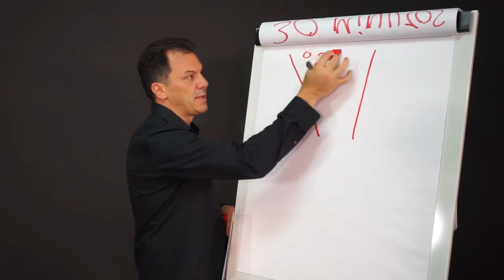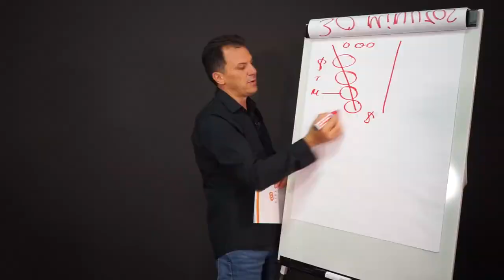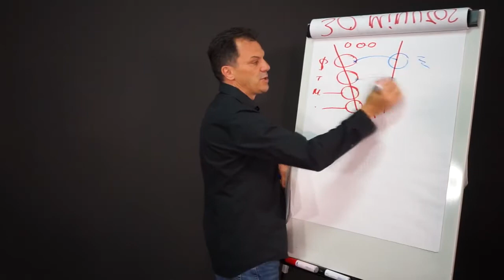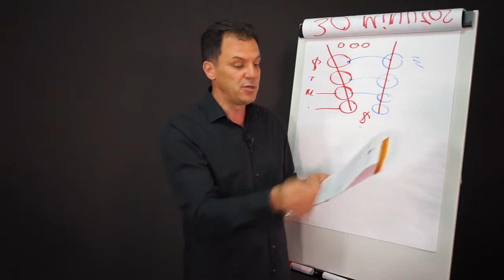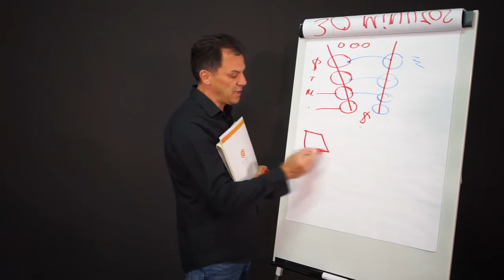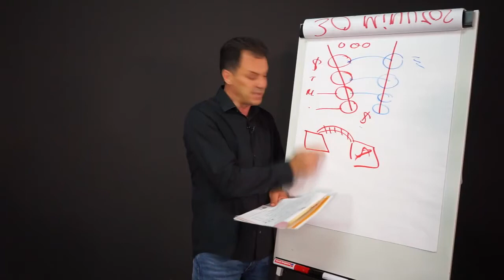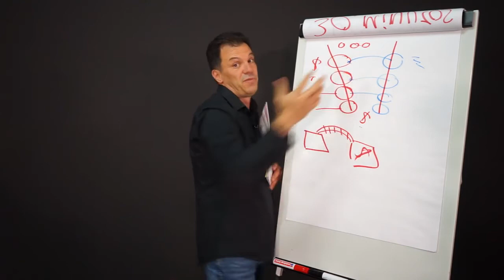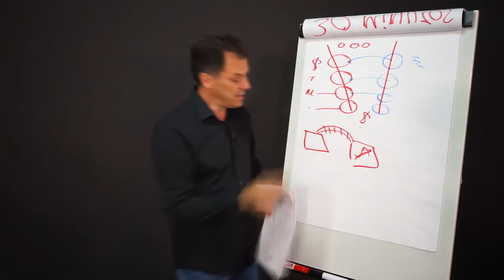Claves para VENDER con ÉXITO (y Rápido) un PRODUCTO o Servicio en 2021 ✅ | Cómo Cerrar Ventas #09 💸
¿Sientes que te faltan RECURSOS para VENDER más tus PRODUCTOS o SERVICIOS? ¡NO te PIERDAS este video!

Las ventas 💸 han cambiado emprendedor, pero eso no quiere decir que sea algo negativo ❌. Hay que adaptarse a la nueva forma de vender ✅ y, para ello, existen algunas claves o trucos que puedes usar.

👉 En el video de hoy te revelo una clave que yo uso para vender más fácilmente.

¡Espero que te guste crack! ❤

🔴 ¿Quieres aprender a VENDER con seguridad, sin presión y logrando que deseen comprarte? 👇

Entonces descubre el sistema de ventas con el que facture 1 millón de euros ⬇⬇⬇

👉 También puedes agendar una reunión con Jose o con alguien del equipo para disparar la facturación de tu empresa

como cerrar ventas
cierres de venta
claves para vender con exito